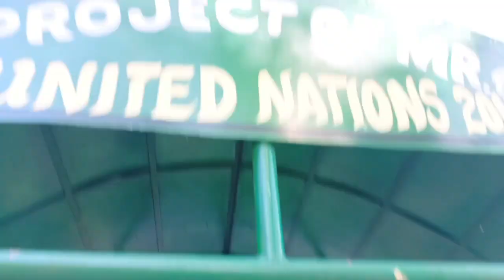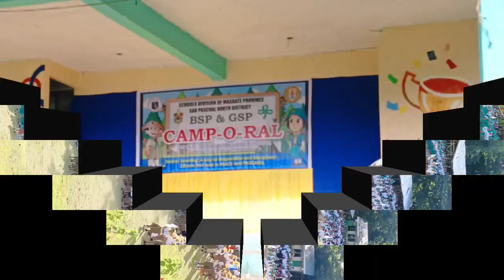Scouting masayang sila sa mga kaganapan at na toto pa ng magandang asal